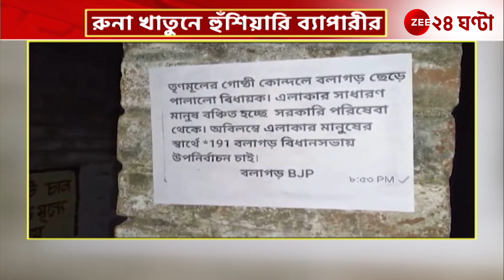Hooghly News: শাসকদলের কোন্দল! তুমুল বাগযুদ্ধের পর রাতে বিধায়কের কার্যালয়ে হামলা | Zee 24 Ghanta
Hooghly News: বলাগড়ে শাসকদলের কোন্দল! তুমুল বাগযুদ্ধের পর রাতে বিধায়কের কার্যালয়ে হামলা | Zee 24 Ghanta